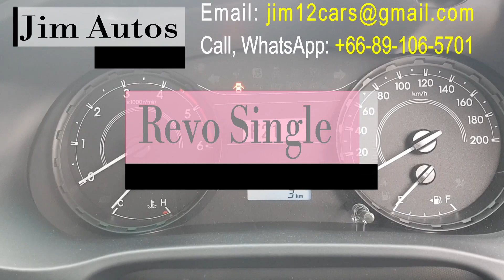2019 Toyota Hilux Revo Single Cab 2400 cc LWB Cheapest price Hilux Thailand Exporter Dealer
Toyota Hilux Revo Single Cab Facelift Diesel Thailand Video Walkaround Review of Major Change 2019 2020 Toyota Hilux Revo Facelift Tacoma like Grill 2400 cc LWB 2WD from Thailand Car Exporter to Zambia, Mozambique and Seychelles. In this video, we take a close look at the exterior and interior of the Single Cab Toyota Hilux Toyota Pickup Facelift Model.. Details on Toyota Hilux Revo Single Cab Single Cab Brand new new model Hiace Commuter, Land Cruiser, Prado are in stock as are used vehicles in right hand drive and left hand drive.

Toyota Hilux Revo Single Cab, Smart Cab and Double Cab
Right hand Drive Toyota Hilux Revo Single Cab, Toyota Hilux Revo Smart Cab and Toyota Hilux Revo Double Cab are on sale at Thailand Car Dealer and Thailand Car Exporter Jim Autos Thailand. Jim is Thailand top Car Exporter to Africa including Seychelles and Mozambique

New and Used Toyota Hilux Revo
New 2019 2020 Toyota Hilux Revo and used 2018, 2017, 2016 and 2015 Toyota Hilux Revo are available at lowest prices in Bangkok Thailand. Toyota Hilux Diesel 2400 cc and 2800 cc and Gasoline 2700 cc available. Toyota Hilux Australia is also in stock.

Left Hand Drive Toyota Hilux Revo Double Cab and Toyota Hilux Revo Smart Cab are also available.

Cars for Sale Thailand at Thailand Car Dealer and Exporter
Cars For Sale Thailand both new cars for sale in Thailand and used cars for sale in Thailand are cheapest at Thailand Car Exporter Jim. Feedback welcome.

Thailand Vehicles For Sale in Bangkok
Toyota Hilux Revo Exporter and Toyota Hilux Vigo Exporter Dealer always has Smart Cab, Single Cab and Double Cab Toyota Hilux Revo, used Toyota Hilux Vigo Champ Thailand and Toyota Hilux Vigo on sale in Thailand. Toyota Hilux Toyota Pickup Ute Bakkie on Sale.

Toyota Hilux Toyota Pickup is best selling pickup truck in Thailand be it new Revo in Thailand, used Revo Thailand, used Vigo in Thailand. Import cars, luxury cars, pickup trucks, SUVs, MPVs, minibuses, vans, construction equipment, forklifts, boats, motorbikes, commercial trucks and buses as well as parts and accessories from Thailand at best prices in Thailand at Jim. Hilux is also top selling pickup truck Australia, UK and Dubai.

Thailand Car, Parts and Accessories Exporter Dealer. Australia, UK, Dubai, US, Europe Car Exporter
Jim exports cars, spare parts and accessories not just from Thailand but also Australia, United Kingdom, Dubai UAE, New Zealand, Singapore, Hong Kong, Singapore and Japan. Jim is car exporter to Africa, Asia, Europe, Oceania and the Americas.

New 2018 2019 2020 Toyota Hilux Revo Minor Change Facelift and Used 2018, 2017, 2016, 2015 Major Change Toyota Hilux Revo is on Sale.

Australia, UK, Dubai UAE, USA, Canada, HK, Japan Car Exporter